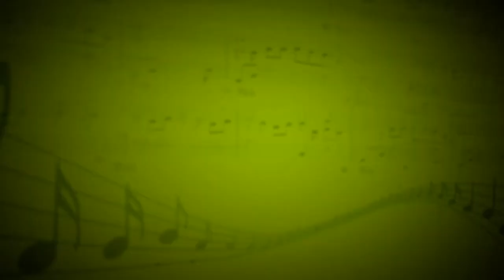Небо Лондона (Земфира) - Яна Орлянская (Вокал) - Александра Лезина